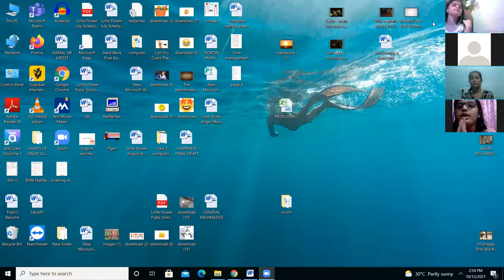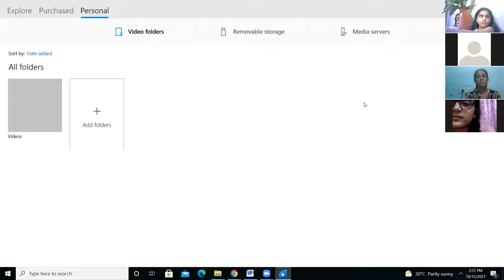FREEDOM FROM FEAR OF REJECTION_CLASSVII_12 OCT 21